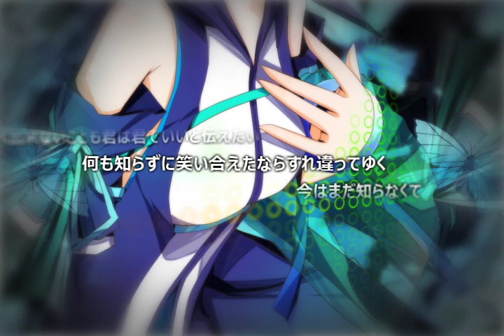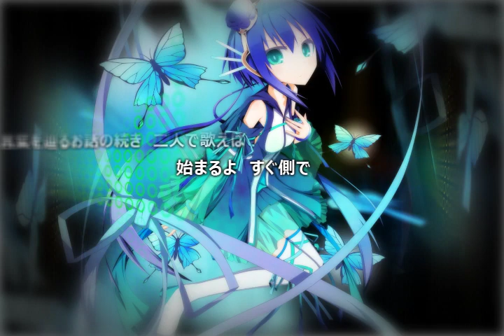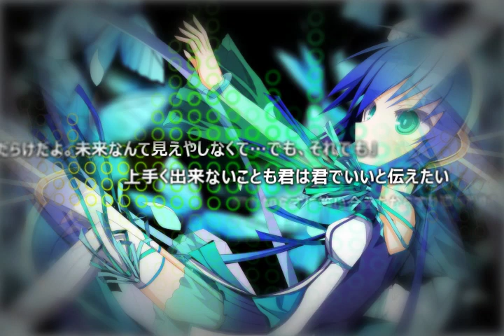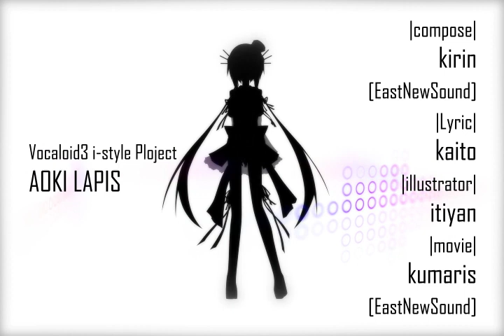New VOCALOID 蒼姫ラピス demo song 「AO～いつだってすぐ側に」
compose　kirin[EastNewSound]
lyrics　海兎
illustrator　いちやん
movie　くまりす[EastNewSound]

蒼姫ラピスの情報はこちら↓
i-style Project